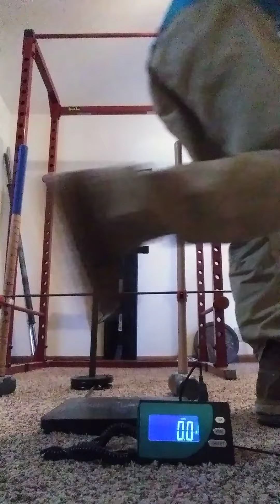6mm ridge pinch attempt